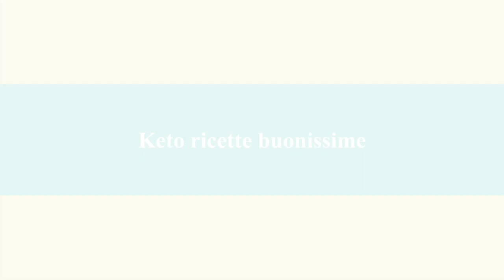🇮🇹 4 Dolci Keto Pronti in Pochi Secondi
Qui troverete la mia pagina Instagram con migliaia di idee Keto, ma tutte in inglese:

Qui potrete invece trovare tutti i miei video in italiano, con tante idee e consigli chetogenici, dall'antipasto al dolce: